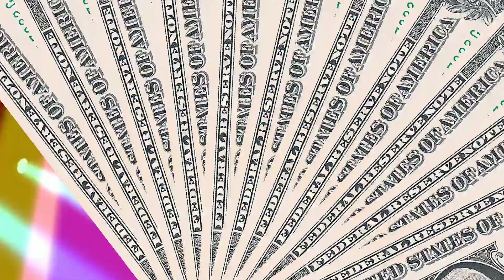Little Singham Photo Editing in Kinemaster by 7 Year old boy